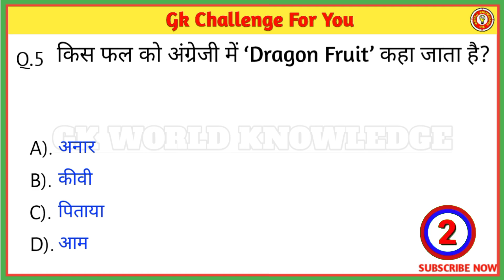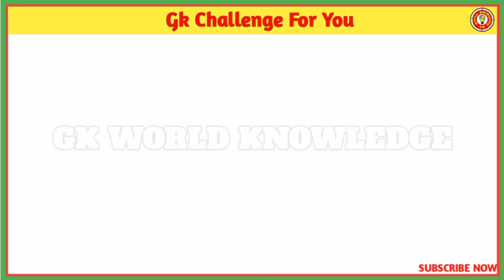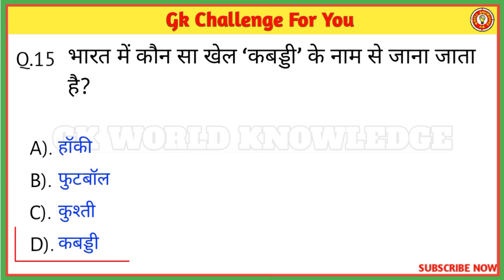Top-15 Gk Question and Answer | Gk In Hindi | Gk Quiz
Your Queries 👇👇
1. GK
2. General Knowledge
3. Important GK Questions and answer for
4. Competitive Exams
5. Quiz Test
6. gk world knowledge
7. Important gk
8. Quiz test
9. competitive quiz
10. competitive general knowledge
11. GK in Hindi
12. general knowledge quiz
13. quiz questions
14. general knowledge questions
15. gk quiz
16. general knowledge questions with answers
17. gk question in hindi
18. GK Question Answer
19. India GK
20. hindi gk
21. samanya gyan
22. gk questions
23. india gk in hindi
24. All NCERT Question
25. lucent gk
26. lucent gk
27. lucent gk in hindi video
28. lucent GK in hindi
29. lucent geography in hindi
30. lucent geography
31. geography gk question
32. geography gk in hindi
33. lucent 1000 question
34. lucent 1000 prashn
35. lucent gk ka nichod
36. lucent gk important question
37. lucent gk important question in hindi
38. lucent gk important topics
39. lucent ka nichod science
40. lucent for ssc cgl
41. lucent for ssc
42. lucent for railway
43. geography gk
44. lucent mcq
45. lucent mcq in hindi
46. lucent book gk
47. gk ncert history
48. gk questions and answers
49. gk question
50. general knowledge
51. Gk world knowledge
52. gk questions
53. g k ncert geography
54. general knowledge question
55. g k questions and answers
56. gk ke question
57. question
58. general knowledge questions
59. samanya gyan
60. g.k questions in hindi
61. gk question answer
62. sarkarinaukarigk​​​​​​​​​​​​​​
63. gk ke sawal
64. knowledge
65. question answer
66. general knowledge questions
67. gk knowledge
68. जनरल नॉलेज
69. जीके
70. gk quiz
71. g.k
72. gk ka question
73. ips question and answer
74. gk ncert polity
75. gk question
76. gk afroz
77. gk questions
78. gktoday
79.gk tricks
80. gk study adda
81. gk video
82. gk live
83. gk by kumar Gaurav sir
84. gk by khan sir
85. gk today current affairs
86. question
87. सामान्य ज्ञान
88. general knowledge ke question
89. gk knowledge
90. gk dijiye
91. general class
92. general knowledge ki video in hindi
93. general knowledge gk
94. general knowledge questions and answers
95. General knowledge video
96. General knowledge 2024
97. general knowledge for kids
98. general knowledge quiz
99. general knowledge ke question
100. GK WORLD KNOWLEDGE​​​​​​​​​​​​​​
101. GK
102. gk question
103. gk questions and answers
104. general knowledge
105. gk ncert science
106. g k questions and answers
107. general knowledge questions and answers
108. gk question answer
109. g.k
110. question answer
111. question
112. जीके वर्ल्ड नाॅलेज
113. gk ncert economic
114. g.k questions in hindi
115. general knowledge questions
116. knowledge
117. general knowledge question
118. g. k
119. quiz
120. g k question
121. GK WORLD KNOWLEDGE
122. Gk world knowledge
123. gkworldknowledge
124. gk gs
125. gk ke sawal
126. gk ka question
127. जीके क्वेश्चन
128. gk 2021
129. gk 2022
130. gk 2023
131. gk 2024
132. जीके
133. g.k. question with answer
134. answer
135. lucent gk
136. GK 2022
137. GK 2023
138. GK 2024
139. g,k
140. जीके के सवाल
141. gk general knowledge
142. जनरल नॉलेज
143. gk knowledge
144. gk questions and answers 2023
145. gk questions and answers 2024
146. gk questions and answers in hindi
147. GK Police
148. GK IAS
149. GK IPS
150. g. k. question in hindi
151. janral nolej in hindi
152. GK WORLD KNOWLEDGE 2022
153. GK WORLD KNOWLEDGE 2023
154. GK WORLD KNOWLEDGE 2024
155. tense
156. current affairs
157. g.k questions
158. gk today current affairs
159. जी के
160. GK
161. GK study
162. Gk
163. gK
164. G K
165. Gk quiz
166. GK afroz
167. gk​​​​​​​​​​​​​​
168. G_K​​​​​​​​​​​​​​
169. g_k​​​​​​​​​​​​​​
170. G​​​​​​​​​​​​​​.K
171. GK ki Video
172. Good sawal
173. सवाल आपके जवाब हमारे
174. GK ka सवाल
175. जीके.
176. GK.
177. IQ
178. GK WORLD KNOWLEDGE Lucent
179. GK Hindi Question
180. सवाल
181. question and answers
182. new gk question
183. new gk questions
184. hindi question
185. gk question gk question
186. answer
187. gk dijiye
188. general knowledge question answer
189. जीके जीके
190. g k 2023
191. g k 2024
192. gk gk gk
193. GK GK GK
194. जीके का क्वेश्चन
195. samanya gyan
196. GK number 1
197. GK Question
198. gk question
199. gK question
200. Gk GK gK जीके gk

x x x